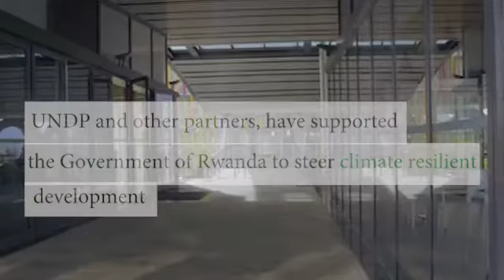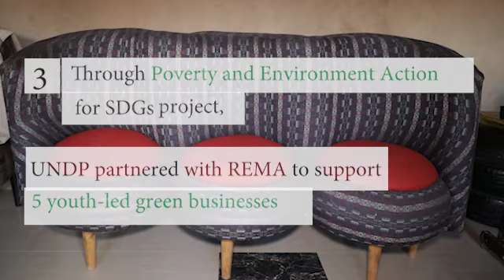Rwanda's Green Green Transformation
How might green shoots of economic recovery look like?
In line with WorldEnvironmentDay2021, the United Nations Development Programme in Rwanda is launching a series of videos highlighting some exciting experiences from Rwanda on building greener, inclusive and sustainable economy. This is the first video.